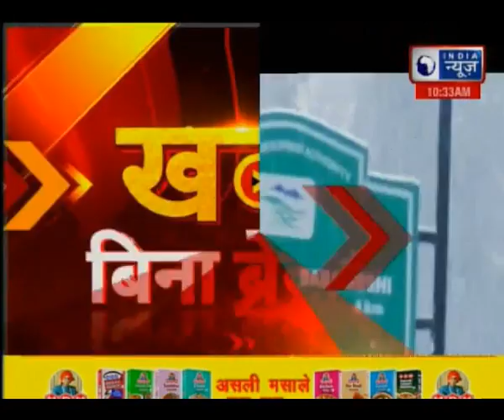कश्मीर की बर्फ़बारी में बर्फ का लुफ्त उठाते दिखे पर्यटक tourist enjoying snowfall in kashmir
Heavy snowfall in Jammu Kashmir, Himachal Pradesh weather updates, कश्मीर और हिमाचल में भारी बर्फबारी से दिल्ली-NCR में हल्की ठंडक बढ़ी |

Himachal Pradesh,
Himachal Pradesh weather,
Himachal Pradesh weather updates,
Himachal Pradesh weather today,
jammu kashmir weather,
jammu kashmir weather updates,
Temperature today in Srinagar,
Temperature today in Kullu,
Temperature today in Manali,
Temperature today in Shimla,
Temperature today in Gulmarg,
Temperature today in Dalhousie
himachal pradesh tourist places,
jammu kashmir snowfall today,
jammu kashmir snowfall season,